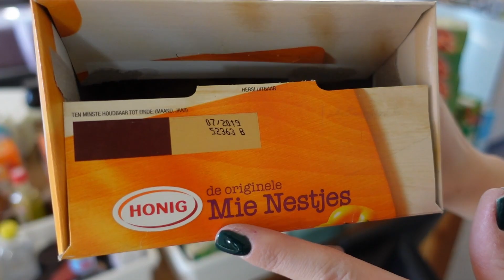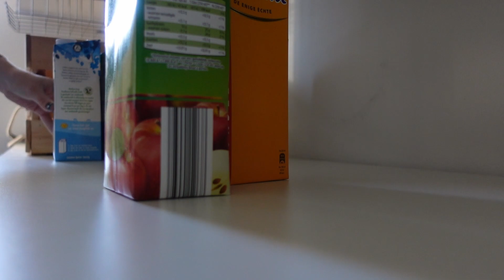VOORRAADREK / PANTRY ORGANISEREN | Van mijn ouders | Clean with me | Opruimen | Gwenn&Clean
Krijg met deze clean with me video motivatie om zelf te organiseren. In deze video organiseer ik het voorraadrek van mijn ouders. Kijk deze video voordat je zelf aan de slag gaat of zet de video op de achtergrond op terwijl je samen met mij schoonmaakt en krijg hopelijk motivatie om zelf aan de slag te gaan. Je huis in no time weer schoon en opgeruimd :) You can do this!

Hoi! Ik ben Gwenn, 27 jaar en woon samen met mijn vriend Gert-Jan en 2 katten (Willy & Jena). Ik vind het leuk om schoon te maken en dingen te organiseren in huis. Om anderen te motiveren en ideeën te geven ben ik dit kanaal gestart. Hope you enjoy!

 ღ Deze video is niet gesponsord. Indien dit zo is vermeld ik dit altijd duidelijk in de video.
MINDER TONEN